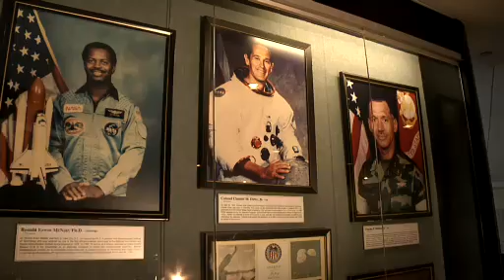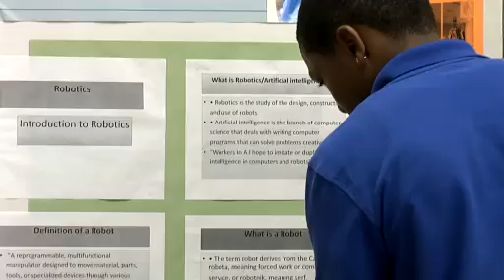Maj. Gen. Charles F. Bolden, Jr.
Inducted into the South Carolina Hall Of Fame, Charles Bolden, Jr. flew on four historic Space Shuttle missions in the 1980's and 90's, and became the first African-American to lead NASA as NASA Administrator.